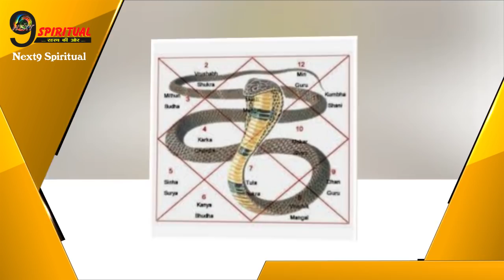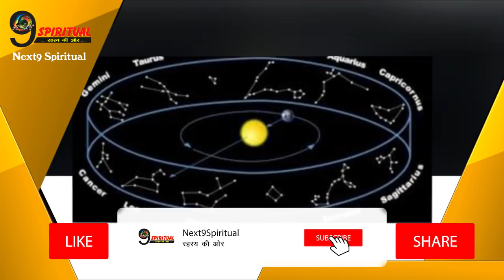जून में बन रहा है काल सर्प योग, इन 2 राशि वाले लोगों की चमकेगी किस्मत | KalSarp Yog for these 2